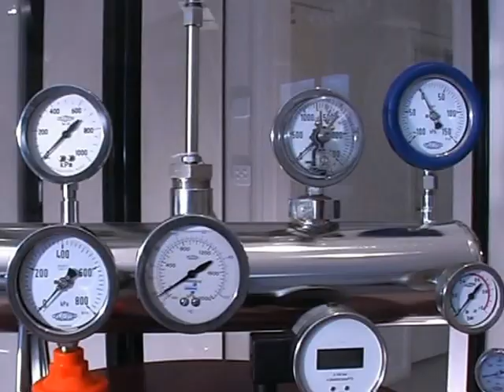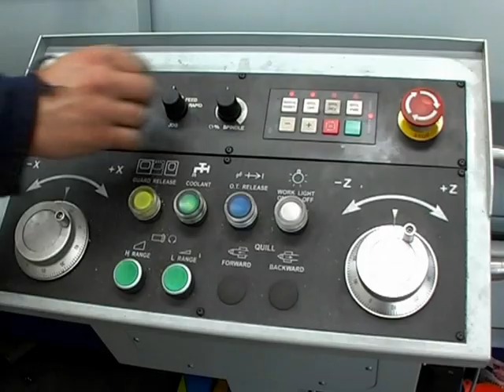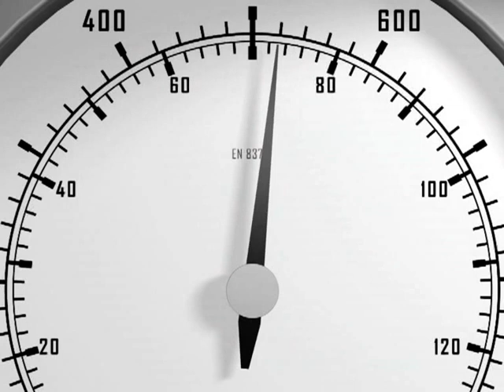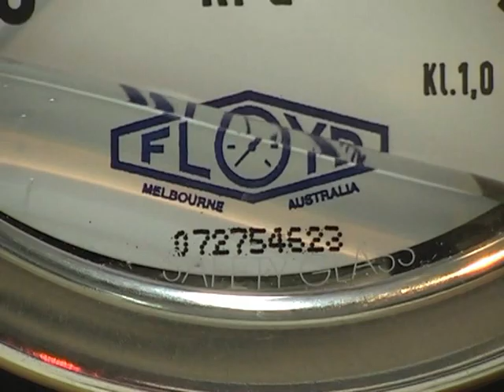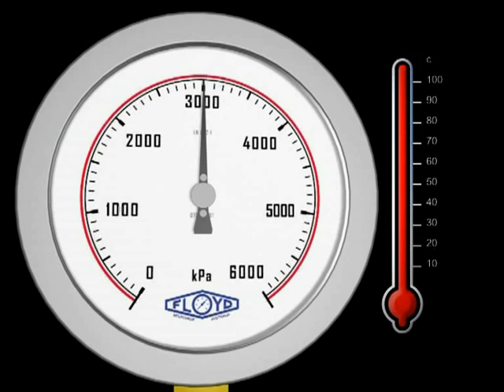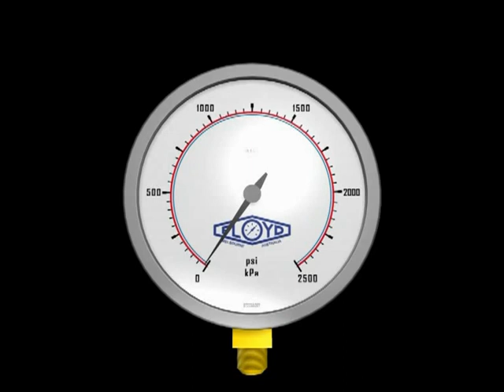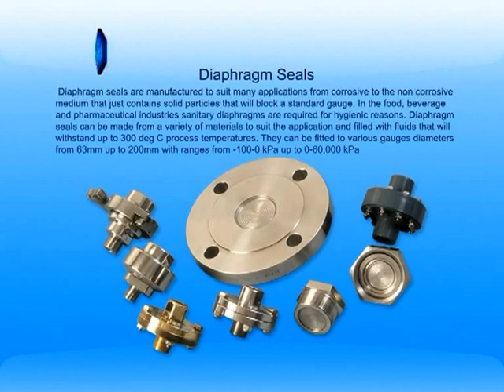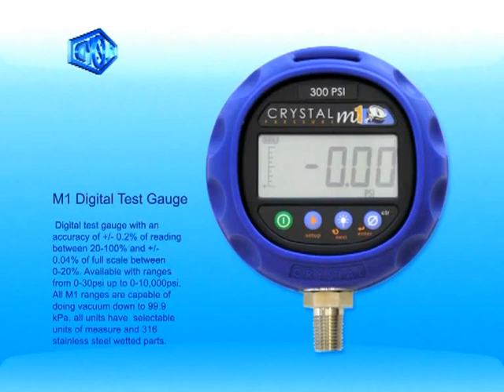PRESSURE GAUGE, FLOYD INSTRUMENTS AUSTRALIA.VOB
THIS VIDEO SHOWS THE MANUFACTURING PROCESS OF PRESSURE GAUGES BY FLOYD INSTRUMENTS PTY LTD, AUSTRALIA.
TOPICS: HOW PRESSURE GAUGES WORK. HOW PRESSURE GAUGES ARE MADE.

Floyd is committed to manufacture/supply quality products and we offer a standard of service and technical support that our market demands.

Since 1935, Floyd has locally manufactured and supplied a wide range of pressure gauges and industrial thermometers. We are the largest Australian distributor of high quality Stiko pressure and temperature gauges manufactured in the Netherlands and also distributors for Crystal Engineering Digital Test Pressure Gauges, Reotemp Bimetallic and Compost Thermometers and Klay Instruments Pressure and Level Transmitters.

Floyd specialises in manufacturing gauges to customer requirements, from specific dial markings to special threads. Pressure gauges are manufactured with various mounting configurations with dial diameters from 50mm to 300mm. Thermometers dial diameters can be from 25mm to 200mm. Other special manufactured items include analogue Test gauges, Safety pattern, Oxygen, Refrigeration, Duplex and low pressure capsule gauges. A wide variety of Diaphragm seals can also be fitted to gauges for use on corrosive applications or where mediums contain solids.